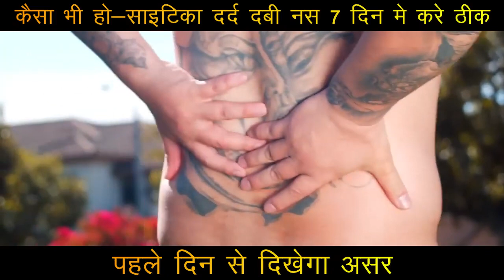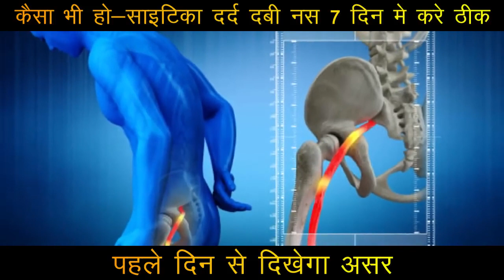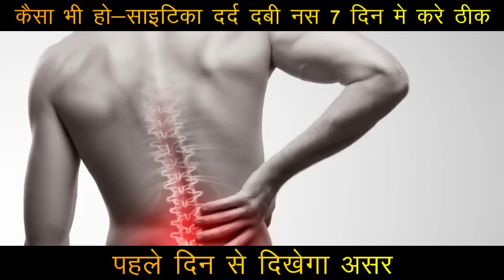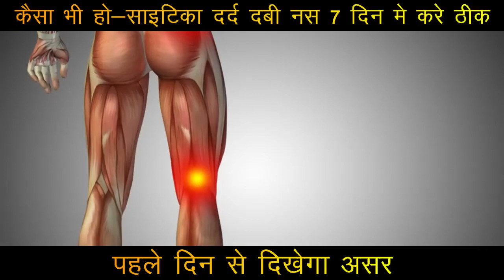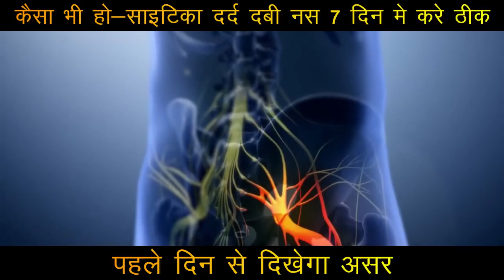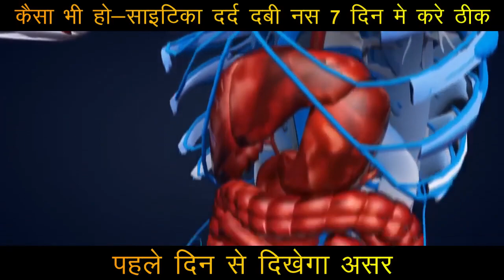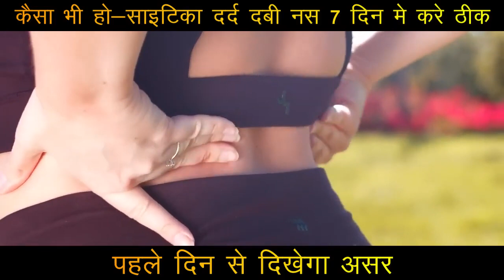रात भर पानी मे भिगोकर खालो,डायबिटीज,Uric acid,कोलेस्ट्रॉल,मोटापा,जोड़ों मे दर्द,कमर दर्द, Weightloss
दिव्या शर्मा